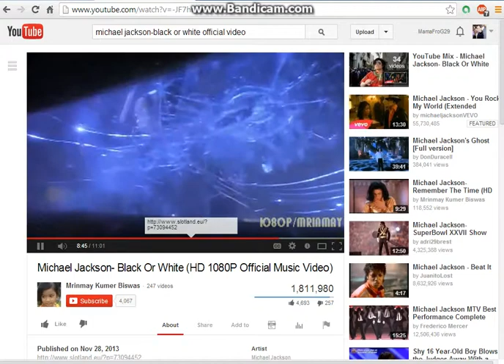epic den Michael Jackson Black or White song 2